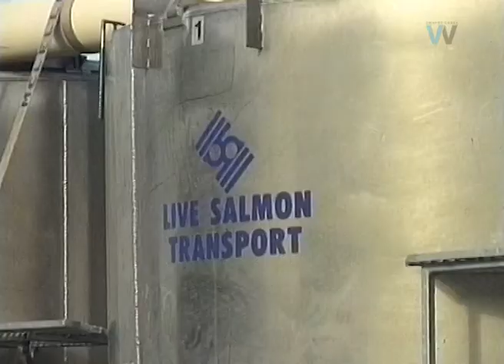doc release a thousand smelt awarua bay dec 96